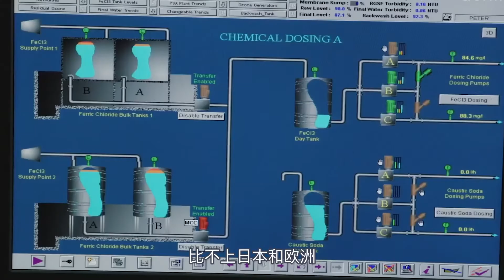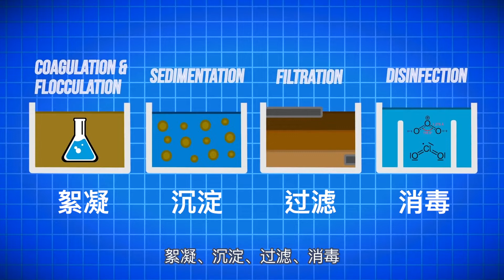国外自来水真能直接喝？我们的水质到底如何？饮用水安全值得注意【大象真白】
你知道的越多，你不知道的也就越多。
大象会在这里分享各种有趣的冷知识，闻所未闻的奇闻怪谈，热门的社会事件
知其然，亦要知其所以然
让我们在知识的海洋里畅游，看看世界的另一面~